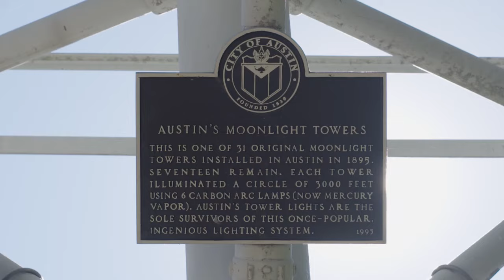The Moonlight Towers of Austin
By 1895, the City of Austin had completed its proposed water and electric distribution systems. On May 6, 1895, switches were thrown to illuminate the now-iconic moonlight towers — 31 in all — a truly historic way to mark the start of the city’s electric utility. A celebration was later held on July 4, 1895 to officially dedicate the utility.